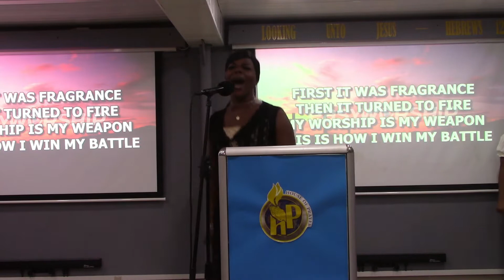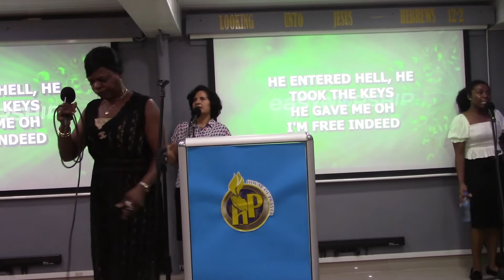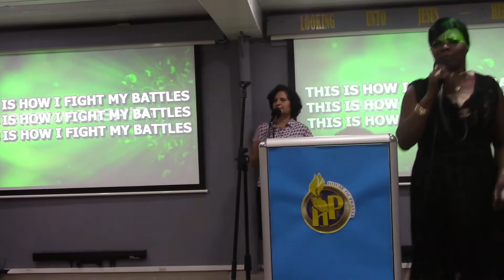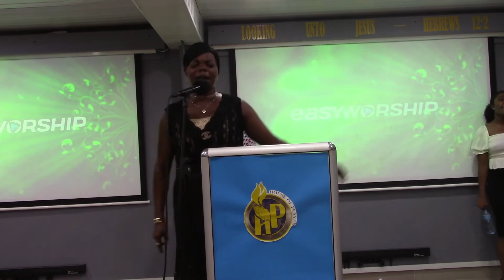HOP Sunday Service Pt. 2 June 5, 2022 (Worship & Encouragement)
Worship: Sis. Audrey Whyte, Sis. Teryka Mohabir,
                 Pas. Barbara James, Sis. Abigail Bedyadhar
Musicians: Bro. Paul Whyte, Bro. Lincoln Plass, Pas. Leroy James
Media: Bro. Yogeshwar Bedyadhar
Encouragement: Pas. Anthony Mohabir
Memory Verse: Sunday School Department- Steniya Holder